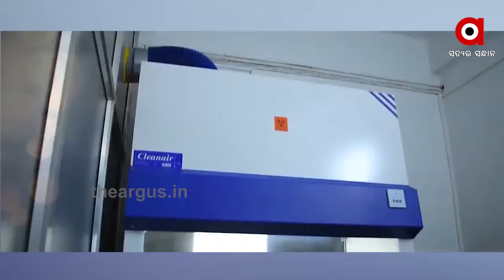ସରକାରୀ ମେଡିକାଲରେ ପଜିଟିଭ୍ । ଘରୋଇ ହସ୍ପିଟାଲରେ ନେଗେଟିଭ୍ ...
କୋରୋନା ଟେଷ୍ଟିଂ କରୁଛନ୍ତି କି ? ଦ୍ବନ୍ଦ୍ବ ବଢିପାରେ । କାରଣ ସରକାରୀ ମେଡିକାଲରେ ରିପୋର୍ଟ ପଜିଟିଭ୍ ଆସୁଥିବା ବେଳେ ଘରୋଇ ହସ୍ପିଟାଲରେ ରିପୋର୍ଟ ନେଗେଟିଭ୍ ଆସୁଛି । ଏକଥା ଆମେ କହୁନୁ , କହୁଛନ୍ତି ରାଜଧାନୀର ଜଣେ ଯୁବତୀ ...